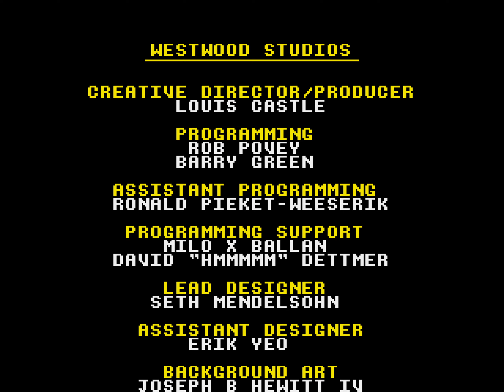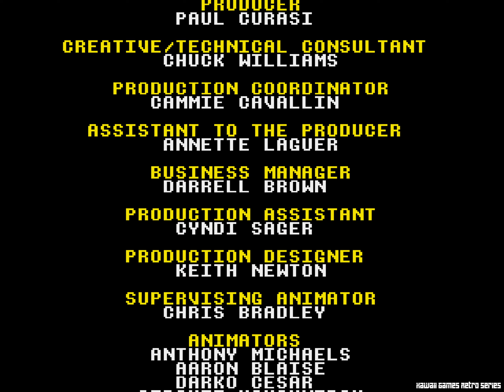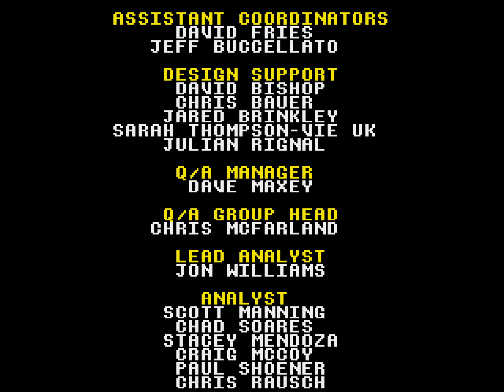The Lion King | Ultra HD 4K/60fps | GENESIS/MEGA DRIVE | Full Gameplay Walkthrough No Commentary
Disney's The Lion King Walkthrough Gameplay Longplay Part 1 includes the Intro, Review, Campaign Mission, Full Game of Disney's The Lion King Single Player No Commentary Story Campaign for Sega Genesis/Mega Drive. Disney's The Lion King game also available on following systems/consoles: Super NES, Sega Genesis, MS-DOS, Amiga, Game Gear, Master System, Game Boy, NES.
Played on HARD DIFFICULTY!

LEVELS:
00:00 - The Pridelands
04:00 - Can't Wait to be King
07:45 - The Elephant Graveyard
14:58 - The Stampede
16:12 - Simba's Exile
18:30 - Hakuna Matata
24:00 - Simba's Destiny
28:55 - Be Prepared
33:55 - Simba's Return
36:10 - Pride Rock

Developer: Westwood Studios
                    Disney Software
Publisher: Virgin Interactive Entertainment
Platform: Sega Genesis/Mega Drive
Release: 1994